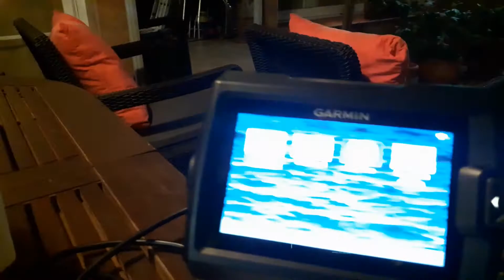Instalar Sonda GPS Garmin Striker 5 en neumática de tres metros.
Montar la sonda GPS en la neumática, para las salidas de pesca y paseo.
GARMIN STRIKER 5